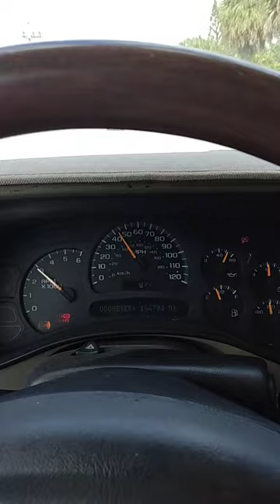Quick rip stage two 4l60e in a 02 Yukon